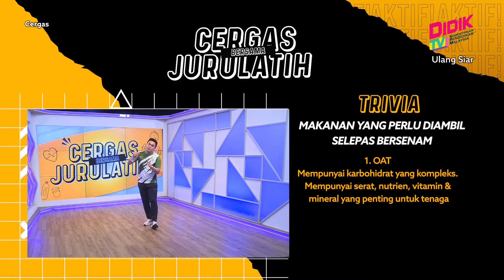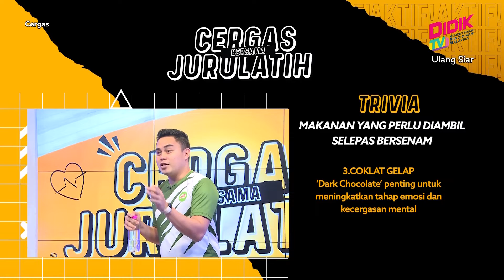Cergas Bersama Jurulatih SSM | Weight Plate: Crunch, Side Bend, Russian Twist, Bridge Pullover [R]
Topik: Weight Plate: Crunch, Side Bend, Russian Twist, Bridge Pullover, Plank [R]
Jurulatih : Puah Pei San